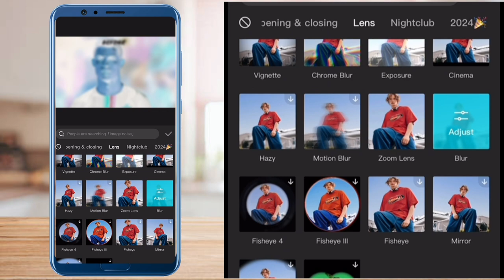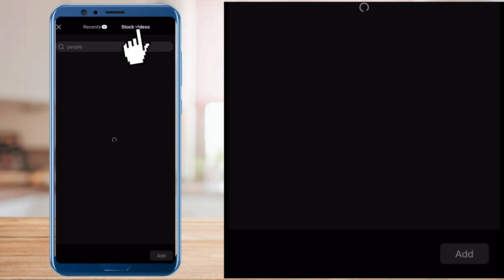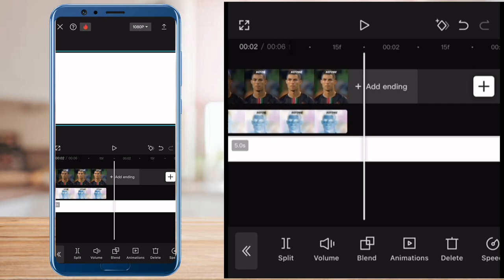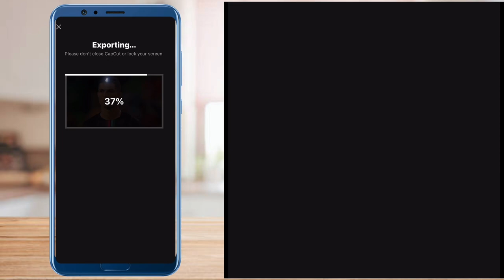How to convert Normal Video to 4K Ultra Hd in Android/ Capcut 4K Quality Tutorials/ CapCut Editing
Hope that was helpful
some words that not important
4K Quality 4K Quality video 4K Quality capcut 4K quality light motion 4K Quality After effects 4K Quality tutorial 4K quality video star 4K Quality video

editing app, 4k quality anime, 4k quality cc alight motion preset, 4k quality capcut tutorial, 4k quality tutorial after effects, 4k quality alight motion preset, 4k quality tutorial alight motion, 4k quality edit, 4k  Quality

4k quality capcut football
HDr cc effects
Hdr cc tutorial
Hd cc in CapCut